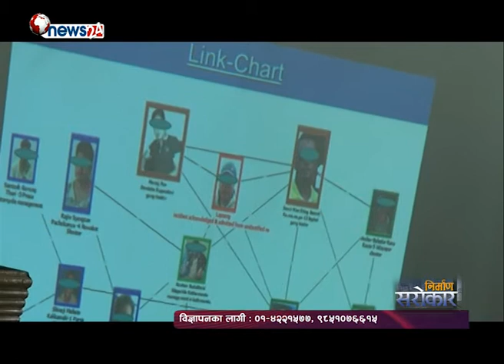DF 822_Nirman Sarokar _eps_18 _Nov16_2017_ अध्यक्ष गौचनको हत्यामा संलग्न सुटरसहित ५ जना पक्राउ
Nirman Sarokar is one and only TV Show on construction sector. This program is broadcasting Thursday through News 24 (8:30am & 11:30am) and Araniko TV (6:30pm & 10:30pm).
This program produced by ICID Pvt. Ltd. coordination with FCAN